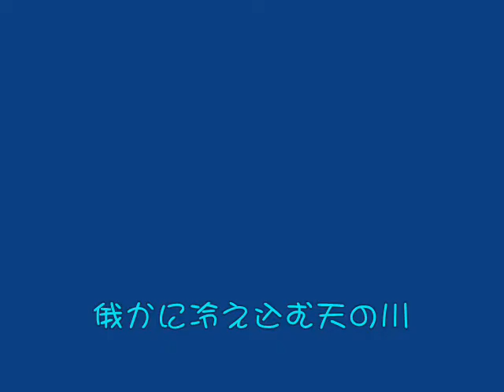天の川哀歌 Hatayaen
天の川哀歌　Hatayaen　前作の"一夜限りの夢物語”が私としては消化不良でしたので今一度《秋の儚さ》にチャレンジしてみました。若い頃に少しカジッタ《源氏物語の平安時代の恋物語》を現代に置き換えてシナリオを描いてみました。
の連動企画です。